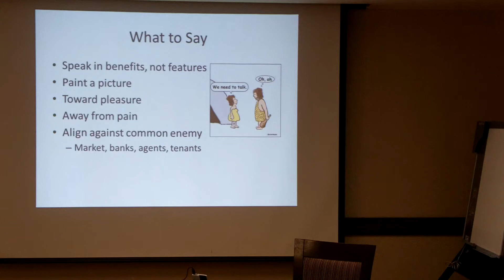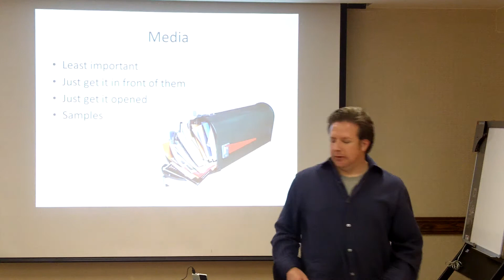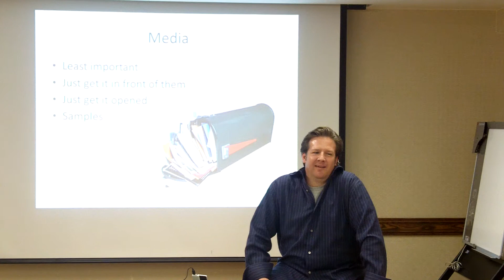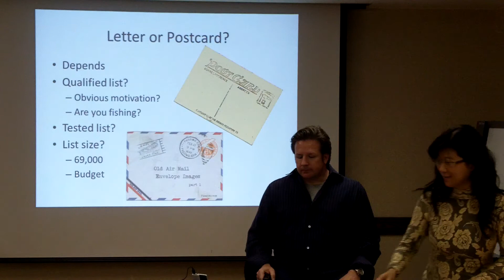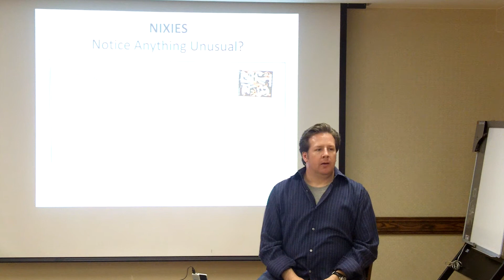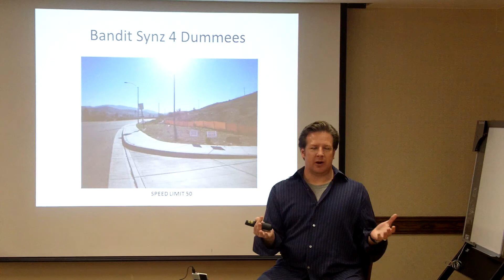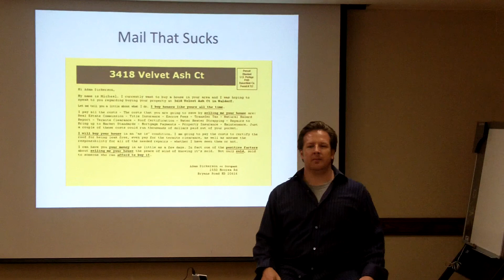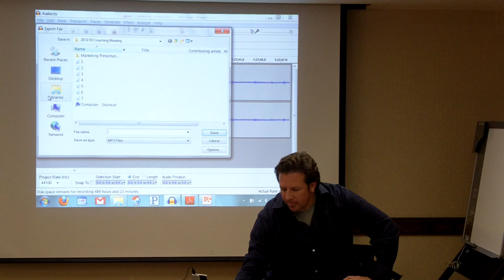Direct Marketing for Real Estate Investors 4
This is my full-day direct marketing presentation from a $10,000 per seat event. I go deep on list selection, campaign management, fulfillment, tracking & analysis, and how to avoid wasting buttloads of money on the wrong prospects. You’re welcome, America.